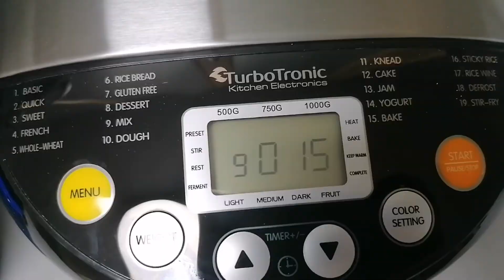Пирожное из 90х.Вкус детства. Очень просто, но ОЧЕНЬ ВКУСНО ☕☕☕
Ингредиенты
4 яйца
100 мл растительное масло
200гр мука
Какао 3 ст. Ложки
Разрыхлитель пачка. 10-15 гр
Сахар 180 гр
Для крема :
300 гр 33%сливки
3ст ложки сахорной пудры
Я использую готовые сливки в балончике
Выпекаем 180 градусов, 20-25 минут